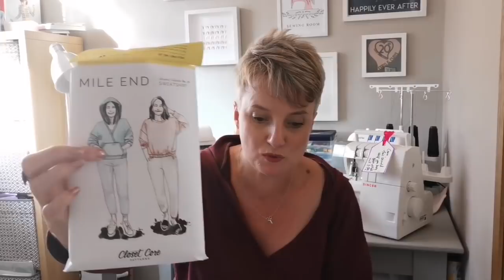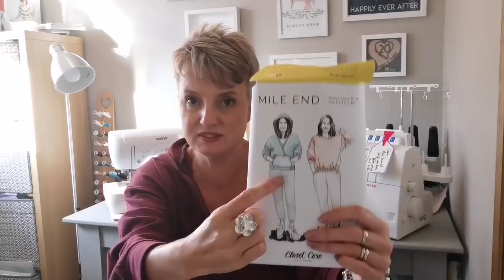Sew and Show Week 4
Hello Everyone,

I hope you are all really well,

More makes this week, a bumper show!

I show you:

The Lekala Jacket 2284 made in a Black Cotton Twill from Rainbow Fabrics

The Mile End Sweatshirt and Plateau Shorts from Closet Core Patterns made in a ponte roma from Pound Fabrics

I wrote a blog post for Dragonfly Fabrics taking you through my thoughts and making process:

They have such a wonderful selection of fabrics and patterns.

The final make is the Sandpiper swimming costume by Helens Closet Patterns (I'm not certain I mention the designer in my film, apologies) I used a tiny remnant to make this. I've paired it with the Waimea Rash guard shorts by Greenstyle Creations

EdRiceMusic

 Please take the time to watch the adverts at the beginning of my channel, this provides me with a small contribution that I invest into my channel.